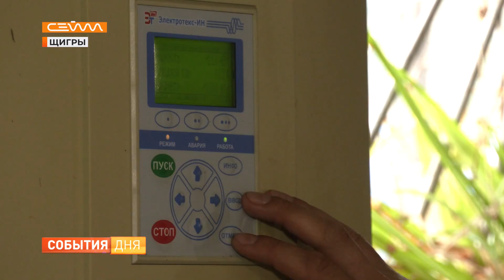В Щиграх оперативно решили проблему с водой по поручению главы региона Алексея Смирнова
Ситуация с водой в Щиграх и Щигровском районе продолжает решаться. Поручение - окончательно разобраться с проблемой коллегам дал в понедельник глава Курской области Алексей Смирнов. Во вторник он сам навестил муниципальное образование, где пообщался с жителями. По некоторым адресам трудности с горячим водоснабжением и слабым напором удалось оперативно решить. «Сейм» убедился в этом лично.